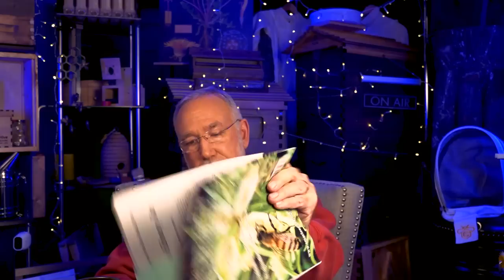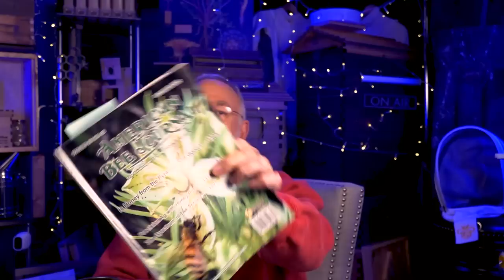Backyard Beekeeping Questions and Answers Episode 139, Does Honey Last Forever? No, it doesn't.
Happy Christmas Eve to everyone!

Today we're discussing the questions submitted during the past week, and at the very end I'm addressing some misleading statements that many beekeepers (myself included) make.

If you want some engagement with other backyard beekeepers no matter what time of day it is, I invite you to join the discussion at The Way To bee Fellowship

I also highly encourage you to join a beekeeping fellowship group in your own area. Also consider joining your State Beekeeper's Association. You'll likely find many like-minded people to share your  beekeeping journey no matter what your experience level is.

Today's topics are listed below:

1)  Do you have a video that will tell me if my bees are doing OK without opening the hives?

The book I was thinking of is:
At the Hive Entrance by H. STORCH. OBSERVATION HANDBOOK. "How to know what happens inside the hive by observation on the outside" English Version. You may want to also consider the book called "Nine Lectures on Bees" by Rudolf Steiner.

2)  I'm hearing lots of reports about Hive Alive Fondant getting lots of attention from the bees. Is this emergency food tastier to the bees than their own honey stores?

** If you shop there, please tell them Frederick Dunn sent you***

3)  What can you do when water content is too high when you harvest the flow-frames?

This is my honey warming and dehydrating room

I buy the large desiccant buckets through Home Depot. Probably available at most home centers.

4)  Does a dark colored hive cover contribute to temperature variation that can increase activity inside the hive?

5)  Do Magnets affect honey bees?

6)  If I uncap the drone brood and pluck it out, will the mites come out with the drone?

7)  Can I use 1/4" hardware cloth for a mouse guard and will the undertaker bees be able to drag dead bees through it?

8)  Is there an ongoing study for adding a chemical compound that would be consumed by the bees and kill varroa mites when they bite the bee?

9)  I'm putting a 10 frame hive body together for bees I expect in spring 2022, with better comb, do I fill the entire box with BC, or should I leave foundationless frames in-between the BetterComb?

10) Could you speak more about Drone Congregation areas?

Resources for some of today's topics:

One of the first people I learned about beekeeping from is the author of this well-reasoned article. Keith S. Delaplane, Professor, Dept. Entomology,

Here is where I've been guilty of recycling "bad information" regarding the longevity of honey.
TRUTH:  American Bee Journal Volume 161 NO. 12 December 2021, pg 1305, by Peter L. Borst, Cornell University Retired.

Now, I invite you to my online store at Teespring. I've designed my own shirts, hoodies, cups and mugs etc... Thank you in advance for your support of my Youtube Channel :)